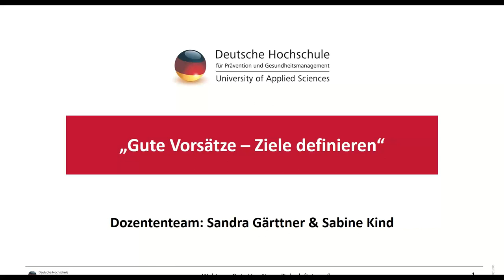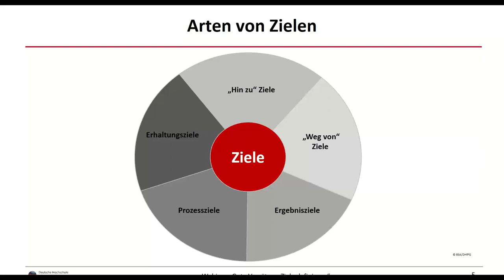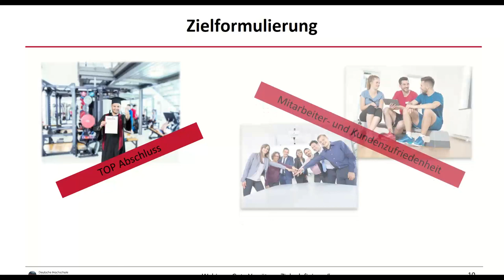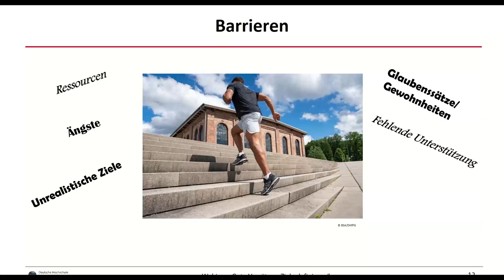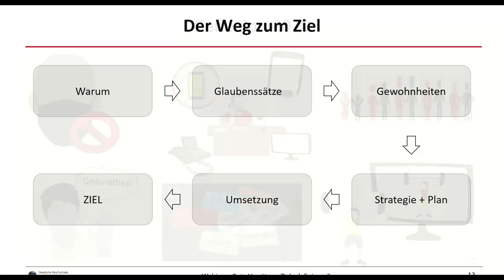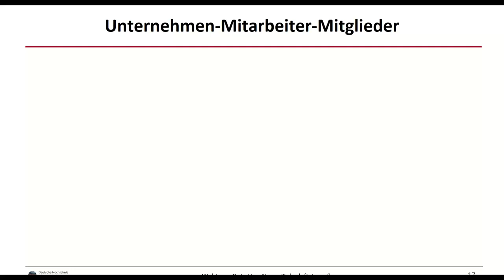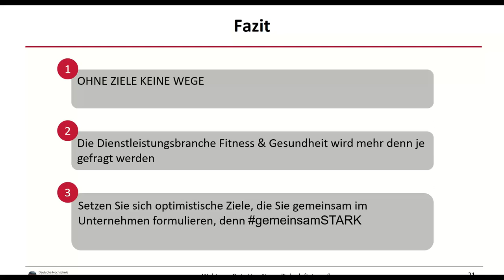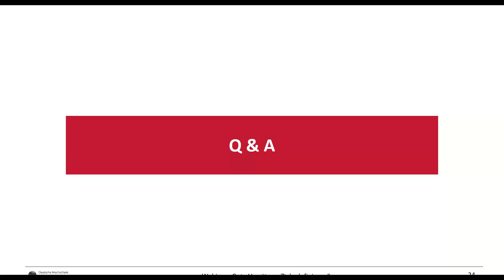Gute Vorsätze - Ziele definieren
Das Jahr 2020 neigt sich dem Ende zu. Für die meisten von uns ein anstrengendes Jahr mit vielen Veränderungen und Herausforderungen. Es stellt sich nun die Frage, wie wir trotz der Unruhe und Unsicherheit den Fokus neu justieren können und mit motivierenden Zielen in das Jahr 2021 starten können.